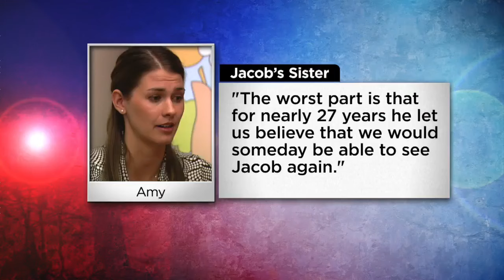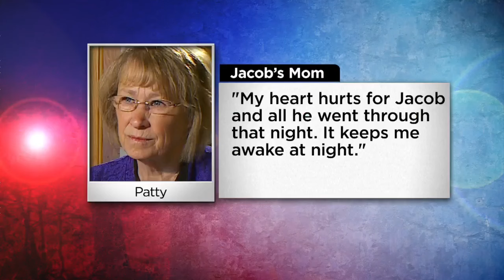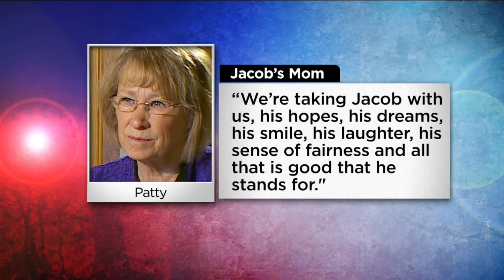Wetterling Family Confronts Jacob's Killer In Court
Jacob Wetterling's family confronted his kidnapper and killer in court Monday, giving emotional, heartfelt testimony, Jennifer Mayerle reports (3:13). WCCO 4 News At 10 – Nov. 21, 2016